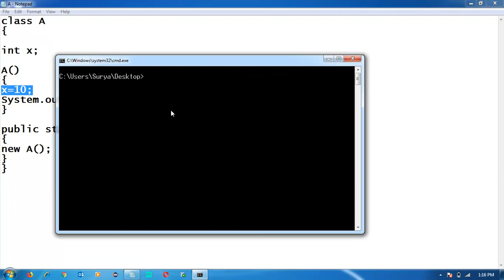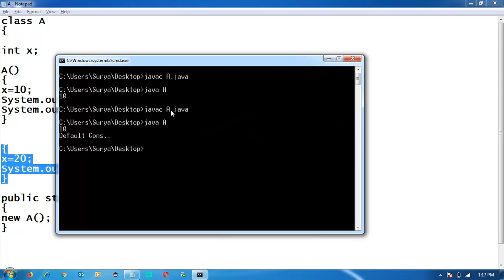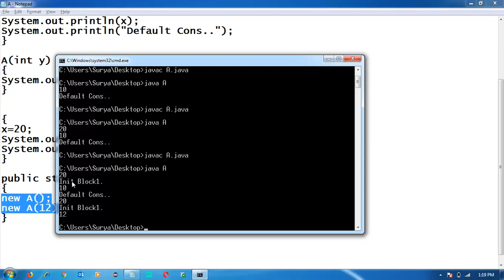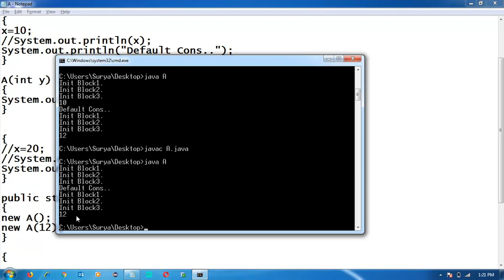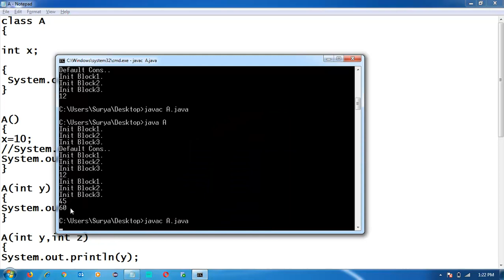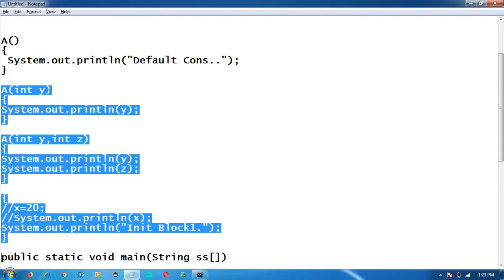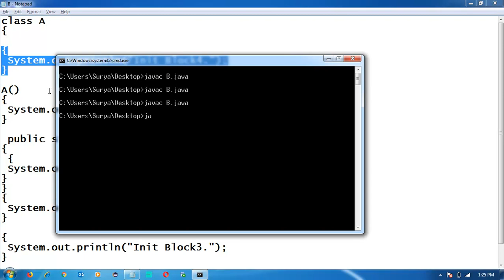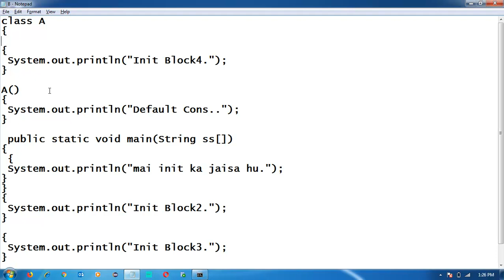Initializes In Java | Init Block| Non Static Initializes In Hindi | Java In Hindi/URDU-49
Initializes:-

It is used to initialized the data before constructor-

depending on the behaviour there are two types of initilizers-

1)-InitBlock(Non-Static Initilizers)(Anonymous)

are those block which used to initilized the data before ervey constructor at the time of object creation.

syntex to creating init block:-

Note:-
1)-It is object dependent.
2)-It is executing with respect to every constructor.
3)-It is executing before every constructor.
4)-In case of more than one init block in the program their order of execution is determine by their order of entry in the class(FCFS).

4)-Don't keep init block inside method . If you have init block inside method so it is treated as a normal statement.

In this video you can learn about oops, why oops.? and what are the difference between object oriented, object based and pure object oriented programming langues.You can also understand the concept of Object and class  In OOPS.